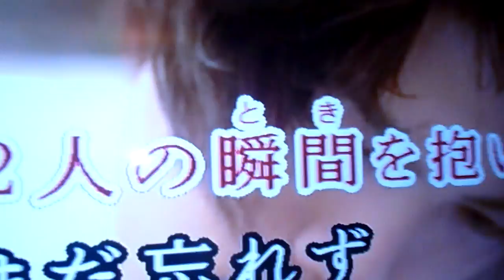6私は私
説明